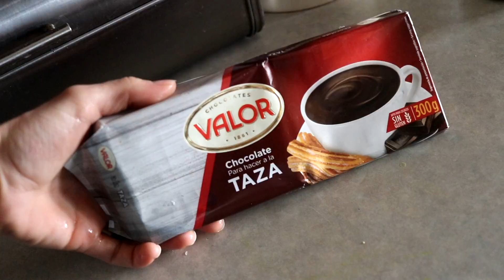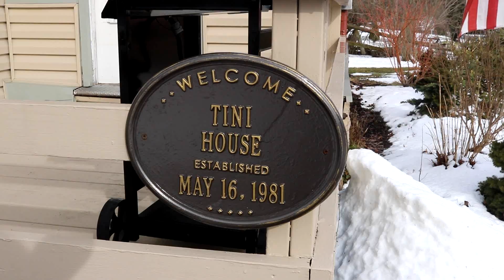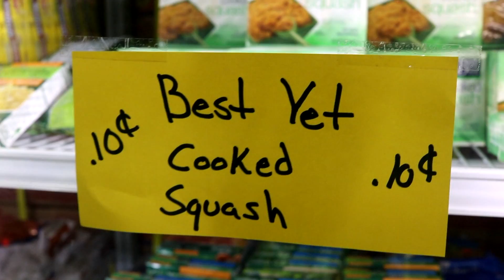Visitation Day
2 11 17

Music in order:
Marco B. - Electus Feat. Amore Jones